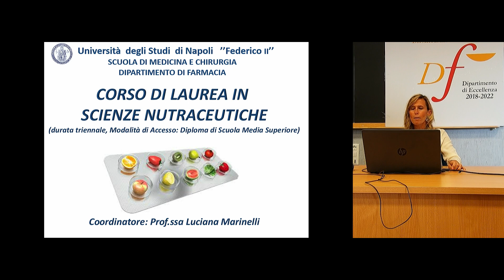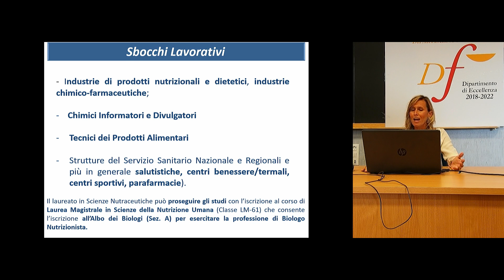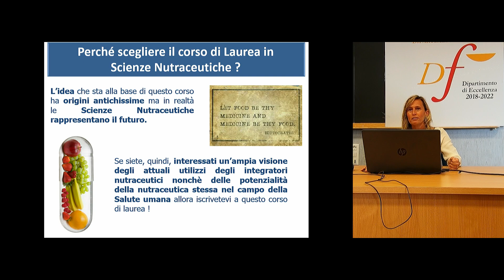Scienze nutraceutiche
La coordinatrice del corso, prof.ssa Luciana Marinelli, presenta il corso di laurea triennale in Scienze nutraceutiche